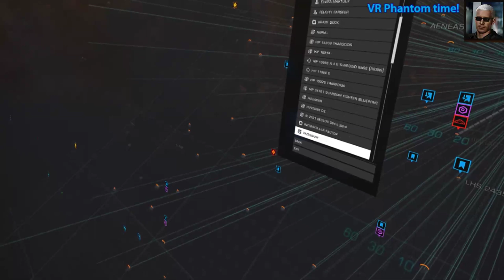Elite Dangerous(PC): First VR go in the new Krait Phantom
Not at all planned, just thought i'd stream my first impressions